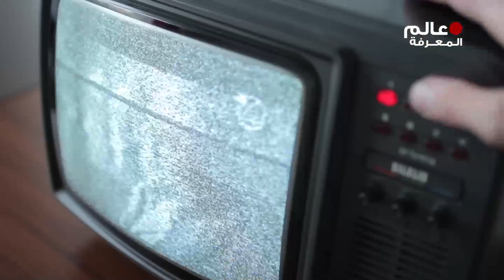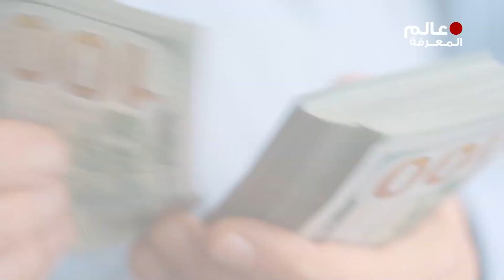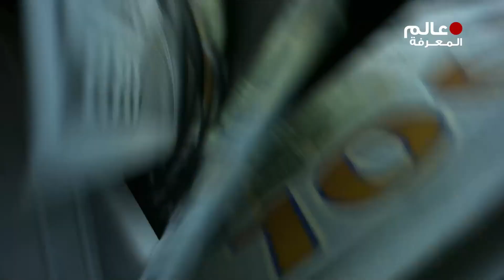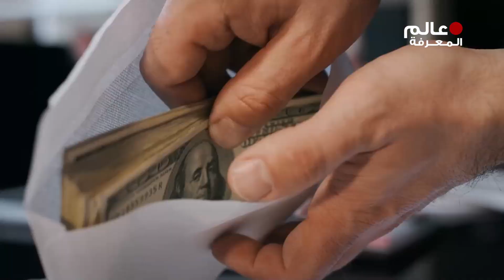ضحك الجميع من أن المليونير يحمل اي فون مكسور😂ولكن صدموا بعد ذالك .. قصة ساديو ماني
السلام عليكم مشاهدي القناة الكرام، نحن نعيش في وقت تستطيع فيه الشخصيات الناجحة العيش وتجربة كل مباهج الحياة ، وغالبًا ما يكون هؤلاء السياسيون والممثلون والرياضيون المشهورون هم أوائل الناس في المشاريع الخيرية ، وبالطبع يتم ذكر أسمائهم بكل فخر في الجهات المخصصة لتنظيم المساعدات، في نفس الوقت يستريحون على يخوت فاخرة خاصة ويقضون الوقت في المنتجعات ، ويرتدون ملابس تحمل علامات تجارية ويقودون سيارات فاخرة دون أن يحرموا أنفسهم من الحصول على تغذية جيدة وحياة غنية، واليوم سوف نتحدث عن رجل مسيرته كلاعب كرة قدم ناجح ولقب أعظم سنغالي ومع عدد قيم من الأصفار في رصيده يمكن أن يوفر له بالتأكيد وجود مائة سيارة واثنين من الطائرات الخاصة ، لكنه  اختار طريقًا مختلفًا وأصبح مخلص حقيقي لوطنه ان كنت مهتم بمجال العملات الرقمية و كيفية شراء البيتكوين و التسجيل في منصة بينانس و كيفية التداول و العديد من الشرحات الاخرى .. يمكنك زيارة موقع عرب كريبتو